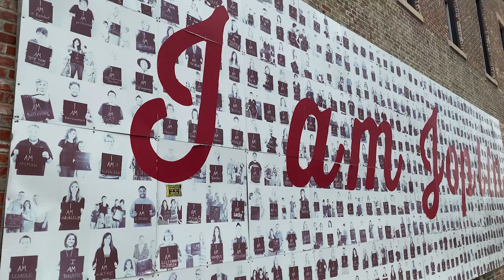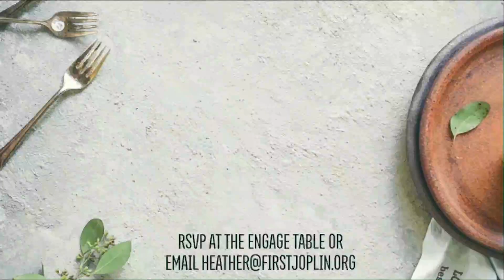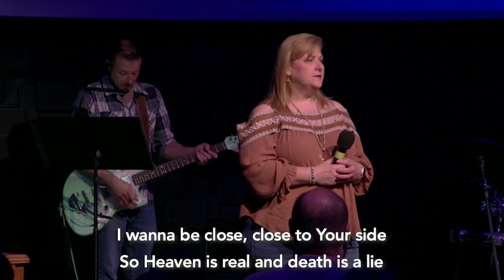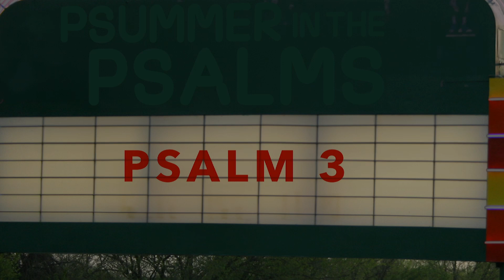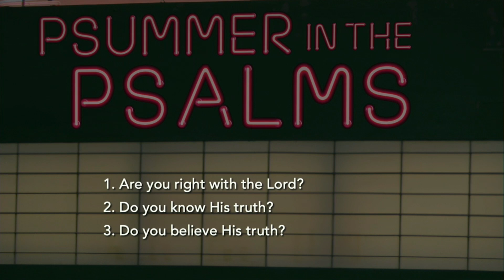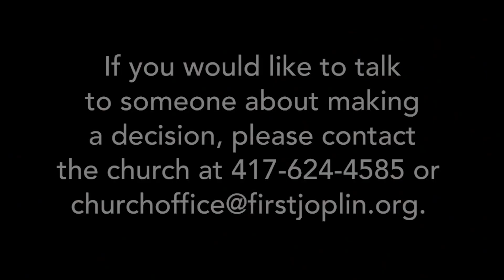June 2nd, 2024 Service